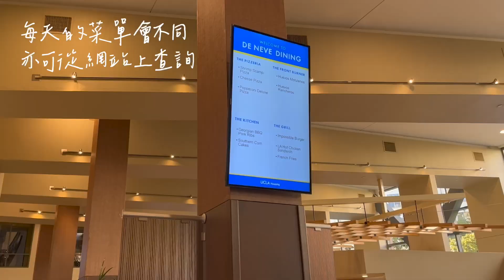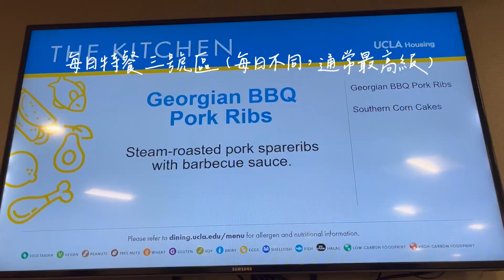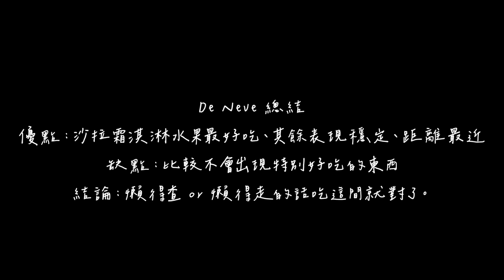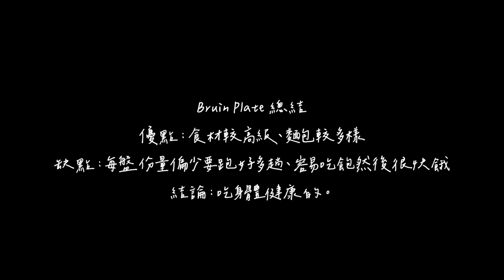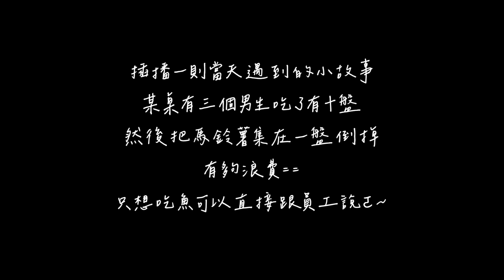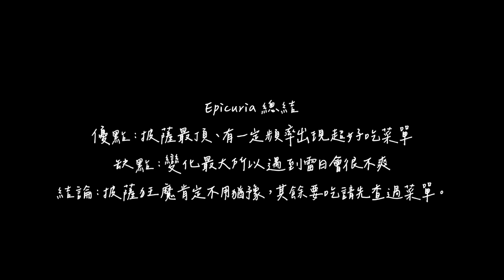LA VLOG @UCLA EP. 5 三間學餐超級比一比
LAVLOG （有CC字幕）
沒吃過其他學校的無法比較，但肯定是非常有水準的🤤

Chapter
00:00 Preview
00:14 De Neve
02:41 講評時間
07:06 Bruin Plate
08:47 Epicuria
11:38 結論